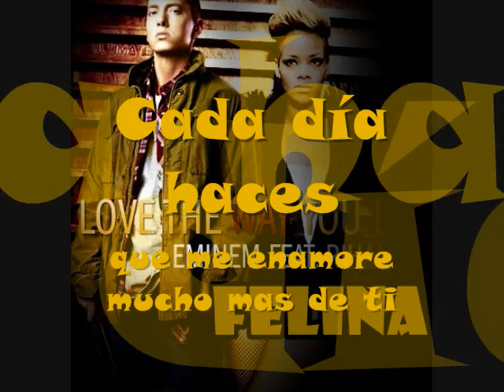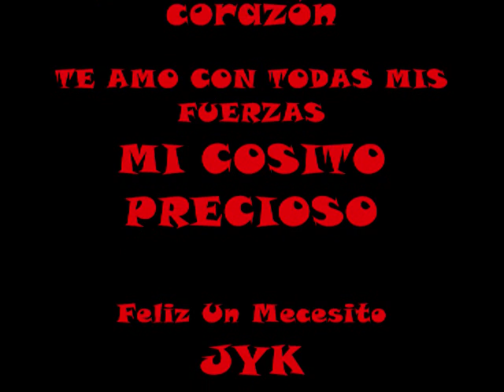Eminen feat Rihanna - love the way you lie - Mp4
TE AMOOOOO ... MIS DOS CANTANTES FAVORITOS